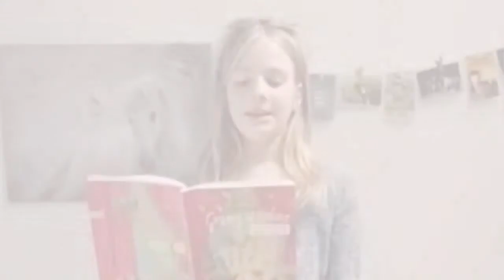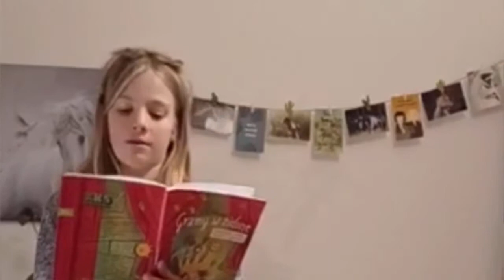Gramy w zielone - eko-kabaret w wykonaniu dzieci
Hania, Jula, Maja, Janusz przedstawiają swoje wykonanie fragmentów ekoteatrałek - piosenki, wiersza i przedstawienia. Pokazują, że teatr można robić również zdalnie.
Kostiumy są umowne i oszczędne - kostiumy i dekoracje w
eko-teatrzyku można, a nawet należy zrobić z tego, co ma się w domu –
wykorzystując i przerabiając stare ubrania.  W STARYM CIUCHU
NOWY DUCH:)
"Gramy w zielone" to pomysły i scenariusze na kabaret zaangażowany, promujący ekologię codzienną, najprostszą, a przez to najskuteczniejszą. Recyklingowy, bo tworzony przy wykorzystaniu najprostszych środków, czyli tych, które mamy pod ręką. Teatr dowcipny i rozśpiewany – w tomiku znajdziecie wiele odniesień do pięknych, „zielonych” piosenek, poczynając od Pamiętajcie o ogrodach Jonasza Kofty.
Przepełniony energią i zaangażowany, bo tworzony pod hasłem:
Nie poprawimy (choć trochę) świata bez przekonania, że nawet małolat i małolata mogą zrobić coś dla świata!